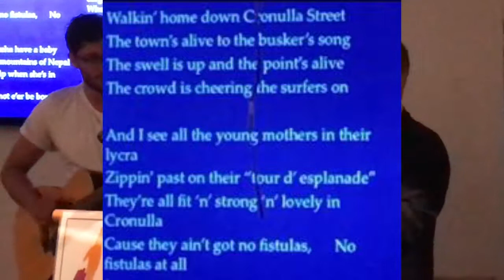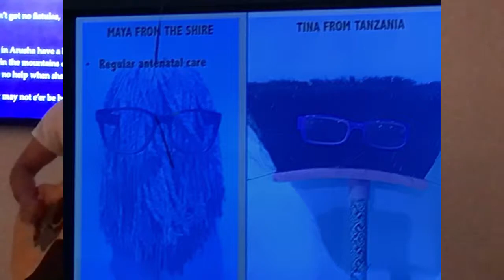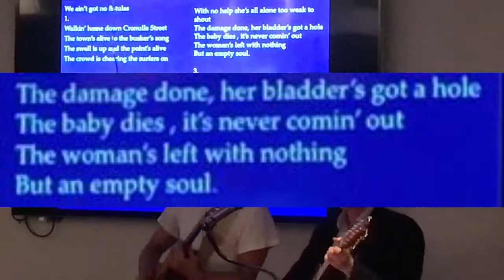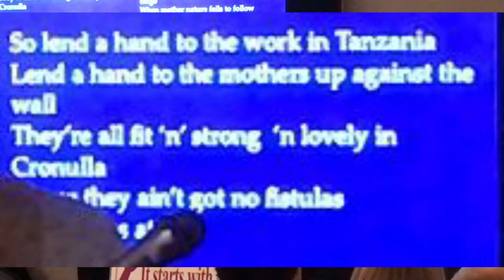Ian Simpson and unnamed Backing group @ Barbara May Foundation Fundraiser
Established in 2009, the Barbara May Foundation (BMF) provides funding to Australian medical professionals Valerie Browning AM and Dr Andrew Browning. They run projects in Tanzania and Ethiopia that relieve the high incidence of death and extreme injury in pregnancy and childbirth. They provide safety, dignity and hope. Maternal healthcare and medical services are provided at no cost, regardless of race or religion.